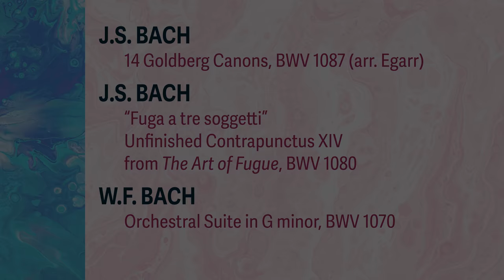2020/VIRTUAL Salon Series — Bach: The Unanswered Question [4K]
Premiering Tuesday, November 24, 2020 | 8:00PM PT

PROGRAM

14 Goldberg Canons, BWV 1087 (arr. Egarr)

Canon simplex
Canon all’ roverscio
Canon in motu recto e contrario
Canon in motu contrario e recto
Canon duplex à 4
Canon simplex à 3
Canon à 2 Alio modo per syncopationes et per ligatures
Canon simplex à 3. il soggetto in Alto
Canon in unisono post semifusam à 3
Canon duplex über Fundamental Noten à 5
Canon duplex übers Fundament à 5
Canon à 4 per Augmentationem et Diminutionem
Canon triplex à 6

BACH
“Fuga a tre soggetti”  Unfinished Contrapunctus XIV from The Art of Fugue, BWV 1080

Orchestral Suite in G minor, BWV 1070

Larghetto — Un poco allegro
Torneo
Aria (Adagio)
Menuetto alternativo — Trio
Capriccio

FEATURING

ELIZABETH BLUMENSTOCK, violin
Andrea Guarneri, Cremona, 1660; on loan from Philharmonia Baroque Orchestra Period Instrument Trust

CARLA MOORE, violin
Johann Georg Thir, Vienna, Austria, 1754

KATHERINE KYME, viola
Carlo Antonio Testore, Milan, Italy, 1720

WILLIAM SKEEN, violoncello
Anonymous, Northern Italy, ca. 1680

KRISTIN ZOERNIG, double bass
Joseph Wrent, Rotterdam, Holland, 1648

KATHERINE HEATER, harpsichord
John Phillips, Berkeley, 2010; after Johann Heinrich Gräbner, Dresden, 1722
Generously lent by Peter & Cynthia Hibbard

Recorded at Herbst Theatre, San Francisco War Memorial on
October 30, 2020 in accordance with the Order of the Health Officer of the
City and County of San Francisco at time of capture.

Audio recording production, engineering, editing and mastering: Michael Demeyer

Video recording production: Tal Skloot (Tritone Media)